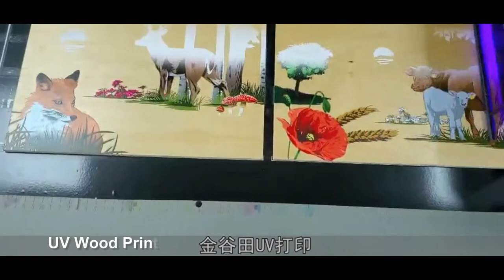UV Wood Printing Machine - KINGT UV Printer Solution in the wood Field.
KINGT uv wood printer is a effective solution for wood board printing. It direct prints on wood with high resolution and outstanding effect. Whether it is for wall panels, wooden arts, wooden tables, furniture, door or others. KINGT UV wood printing machine brings you unique experience with perfect results.